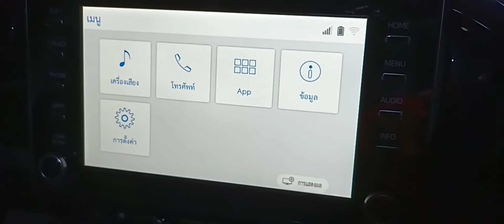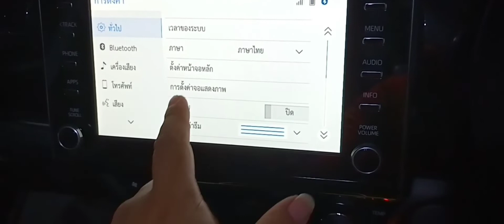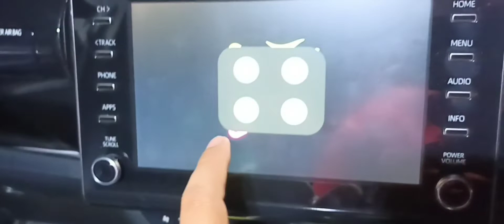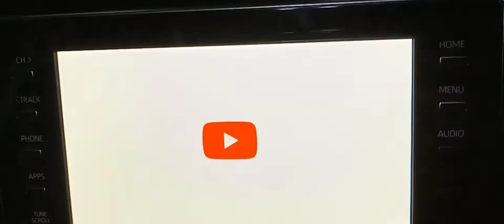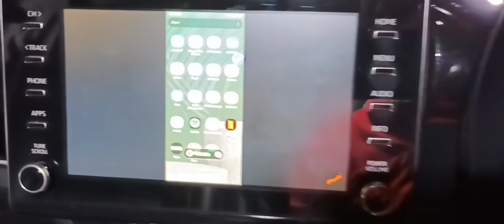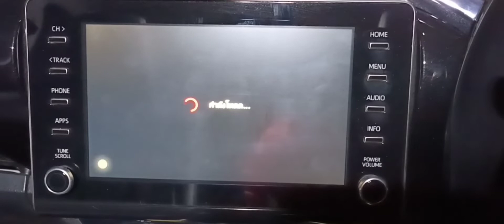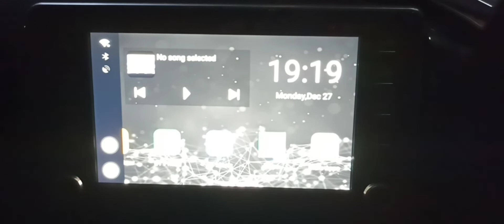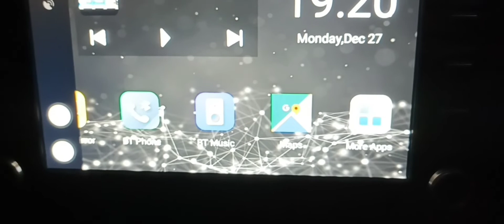ตอนที่ 2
กล่อง CARPLAY AI BOX ใช้สำหรับต่อเข้ากับจอรถเดิมที่มีระบบ APPLE CARPLAY เมื่อเชื่อมต่อแล้ว ที่จอจะแสดงผลเป็นระบบแอนดรอยด์ มี Play Store สามารถโหลดแอปต่างๆ ที่ต้องการได้ ไม่ว่าจะเป็น youtube, netflix, แอปดูทีวีออนไลน์ต่าง AISPLAY LOOX TV เป็นต้น ใช้งานง่ายเพียงแค่เสียบสาย USB เท่านั้น